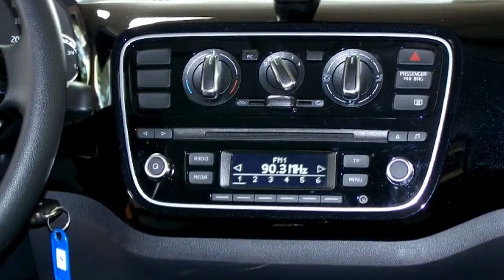Volkswagen Up! Black Up! D445 Deep Black Perleffekt Autohaus Czychy